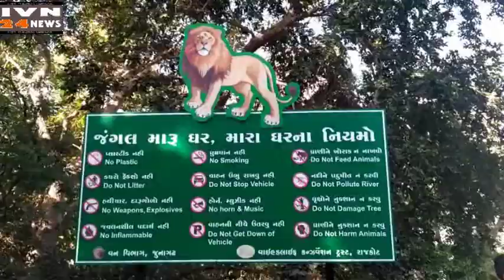गिरनार लिली परिक्रमा रूटचेक जूनागढ़,GIRNAR LILI PARIKRAMA VAN ROOT CHECK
This video channel is run by INDIA VISION the largest weekly newspaper, This news paper providing news from All Gujarat & India as print media & video channel, the channel publish the newsvideo & also online news,as an IVN24NEWS Cable, News Channel, "INDIA VISION" newspaper is popular Gujarati Newspaper,Gujarati Video News and OnlinenewsChannel,INDIA VISION gives you the latest news
 ગીરનારની લીલી પરિક્રમાનું ધાર્મિક મહત્વ હિન્દુઓ માટે ખૂબ છે. કારતક સુદ અગિયારસથી પુનમ સુધી આ લીલી પરિક્રમા કરી શકાય છે. પુરાણોમાં થયેલ ઉલ્લેખ અને ધાર્મિક માન્યતા અનુસાર ભગવાન શ્રીકૃષ્ણએ બહેન સુભદ્રાને અર્જુન સાથે પરણાવવા માટે બહાનું કરી સૌપ્રથમ પરિક્રમા કરી હતી અને સતત પાંચ દિવસ સુધી ગીરનારના જંગલમાં વાસ કર્યો હતો. જે દરમીયાન યાદવો પણ તેમની સાથે રહ્યા હતા. પુરાણના ઉલ્લેખ અને ધાર્મિક માન્યતા અનુસાર ભગવાન શ્રીકૃષ્ણ રુક્ષ્મણીજી, સુભદ્રા અને અર્જુન તથા યાદવોએ ગીરનારની પરિક્રમા કરી હતી. તેમજ બોરદેવીની જગ્યા ખાતે બોરડીના વૃક્ષ નીચે આવેલ માતાજીના મંદિર પાસે બહેન સુભદ્રા અને અર્જુનના લગ્ન કરાવ્યા હતા.
            સતત અગીયારસથી પુનમ સુધી ભગવાન શ્રીકૃષ્ણએ ગીરનારના જંગલમાં વાસ કરી પરિક્રમા કરેલ. ભગવાન શ્રીકૃષ્ણ અહીં બીરાજતા હતા ત્યારે હિન્દુ માન્યતા અનુસાર તેત્રીસ કરોડ દેવતાઓએ ભગવાનના સાંનિધ્ય માટે અહિં વસવાટ કર્યો હતો. અને ત્યારથી ગિરનારમાં 33 કરોડ દેવતાઓનો વાસ થતા આ પરિક્રમાનું મહત્વ વધ્યું છે. ભગવાન શ્રીકૃષ્ણએ કરેલ પરિક્રમા બાદ આ પરિક્રમાનો સીલસીલો શરૂ થયું હોવાનું કહેવાય છે.
गिरनार की हरी परिक्रमा का हिंदुओं के लिए बहुत धार्मिक महत्व है। यह हरी परिक्रमा कार्तिक सूद अगियारस से पूनम तक की जा सकती है। पुराणों और धार्मिक मान्यता में उल्लेख के अनुसार, भगवान श्री कृष्ण ने अपनी बहन सुभद्रा का विवाह अर्जुन से करने के बहाने पहली बार परिक्रमा की और लगातार पांच दिनों तक गिरनार के जंगल में रहे। इस दौरान यादव भी उनके साथ रहे। पुराणों और धार्मिक मान्यताओं के अनुसार भगवान कृष्ण रुक्मणीजी, सुभद्रा और अर्जुन और यादवों ने गिरनार की परिक्रमा की थी। साथ ही बहन सुभद्रा और अर्जुन का विवाह बोरदेवी के घर बोर्डी वृक्ष के नीचे माताजी के मंदिर के पास हुआ।
अगियारस से पूनम तक लगातार भगवान श्री कृष्ण गिरनार के जंगल में रहते थे और परिक्रमा करते थे। हिंदू मान्यता के अनुसार, जब भगवान कृष्ण ने यहां शासन किया था, तब भगवान कृष्ण की उपस्थिति के लिए तैंतीस करोड़ देवता यहां रहते थे। और तब से इस परिक्रमा का महत्व गिरनार में 33 करोड़ देवी-देवताओं के निवास के साथ बढ़ गया है। कहा जाता है कि इस परिक्रमा का चक्र भगवान श्री कृष्ण की परिक्रमा के बाद शुरू हुआ था
located in the district of Junagadh in Gujarat, is a city steeped in history. The city's name can be translated to 'old fort'. It was also called 'Yonagadh‘, which means 'City of the Greeks' as it was once ruled by the Greeks. Junagadh' s largest tourist attraction is the Uperkot Fort. Within the fort, there is a range of interesting places to visit.The Buddhist Caves, Adi-Kadi Vav are some of such places.The best time to visit Junagadh is during its cool and pleasant winter season. The winter season begins in November and goes on until February. These months are a good time to go sightseeing in Junagadh. Junagadh’s summer season can get quite hot with temperatures ranging between 28 degrees Celsius and 38 degrees Celsius. Hence, the summer season, which starts in March and ends in June, may not be the best time to visit this city.